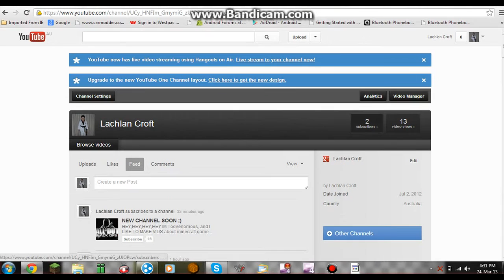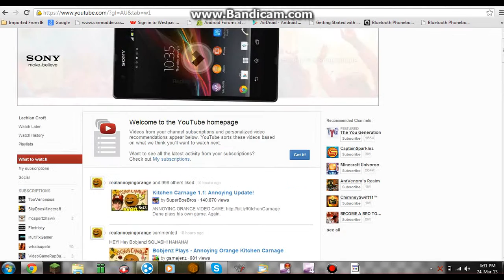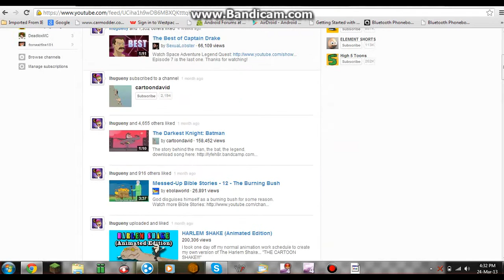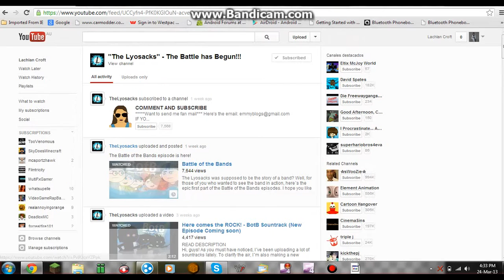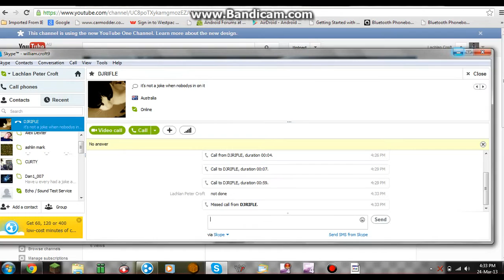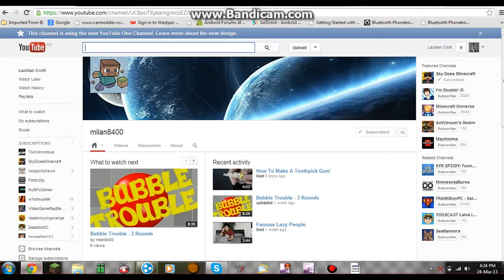Shout out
shout outs